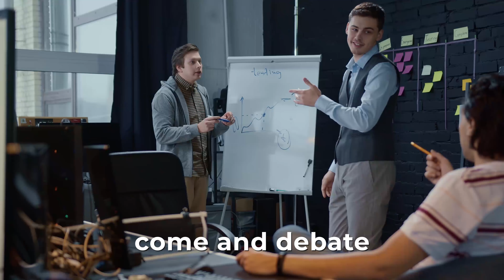AgriTech Developers Conference 2021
Are you in the field of AgriTech or are you associated with any kind of agriculture in any way then this event is for you. Don't miss this golden opportunity to be a part of the biggest agritech meet wherein the best minds of the agriculture industry debate their ideas on the emerging developments & technologies in the field of agriculture.

Register Now!